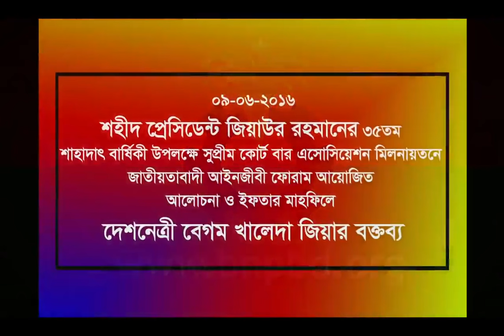জাতীয়তাবাদী আইনজীবী ফোরাম আয়োজিত আলোচনা ও ইফতার মাহফিলে দেশনেত্রী বেগম খালেদা জিয়া।